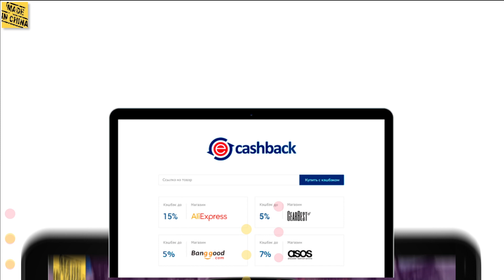Caden рюкзак для dslr камер и оптики Универсальный что-то новое из Китая DSLR Camera Bag Waterproof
Caden рюкзак для dslr камер и оптики что-то новое из Китая с Алиекспресс